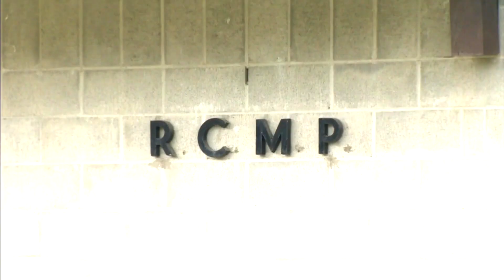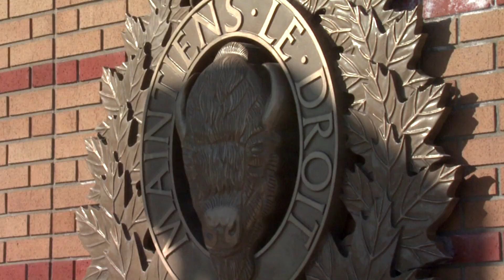RCMP commissioner announces retirement amid scrutiny | Truth & Politics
With her rank and file under scrutiny this week, RCMP Commissioner Brenda Lucki announced her retirement.

Our panel of distinguished journalists Kerry Benjoe and Niigaan Sinclair discussed these matters and more.